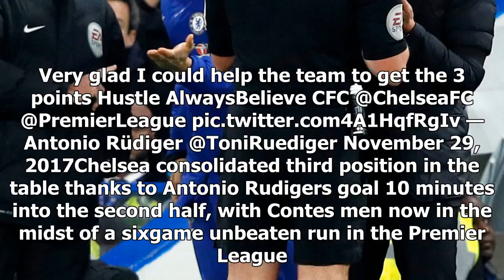Sport News - Premier league News: conte apologises to officials after being sent off in chelsea's w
Sport News - Sport News - Premier league News: conte apologises to officials after being sent off in chelseas win over swansea | goal.com

Chelsea head coach Antonio Conte issued an apology to referee Neil Swarbrick and fourth official Lee Mason after he was sent off following an outburst during Wednesdays 10 win at home to Swansea City. Conte cut a frustrated figure when he was dismissed to the stands by Swarbrick approaching halftime at Stamford Bridge. Chelsea 45 to beat Newcastle to nil The 48yearold Italian furiously protested a failure to award his side a corner when Alfie Mawson deflected a cross behind as he shouted in the ...